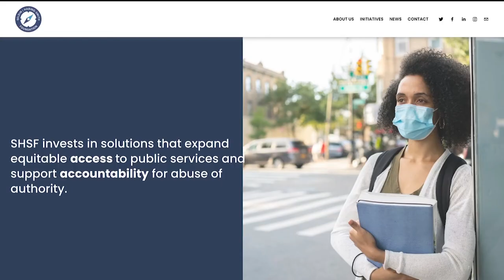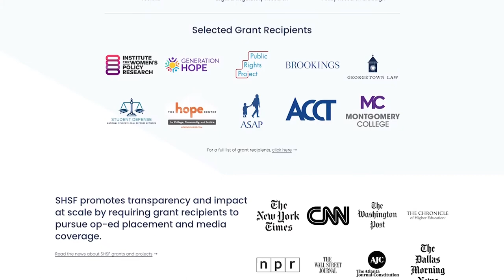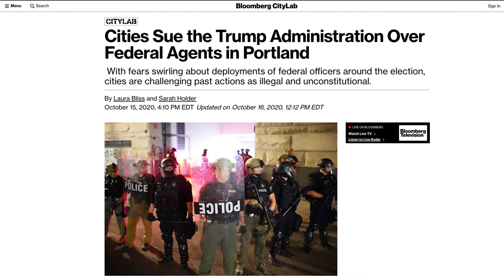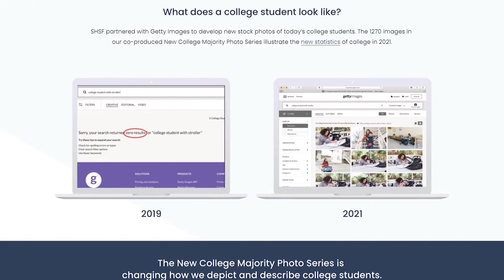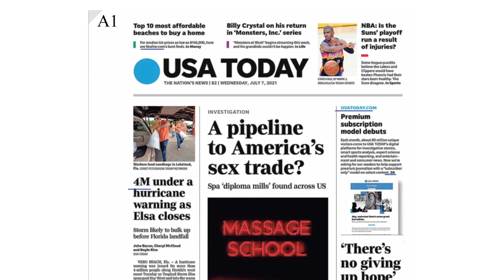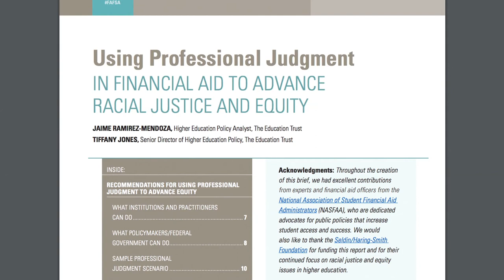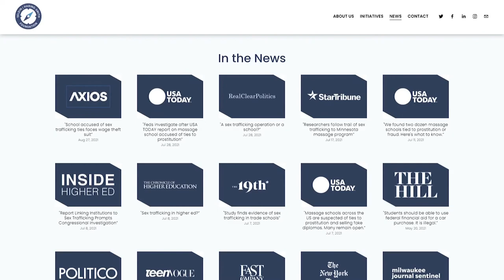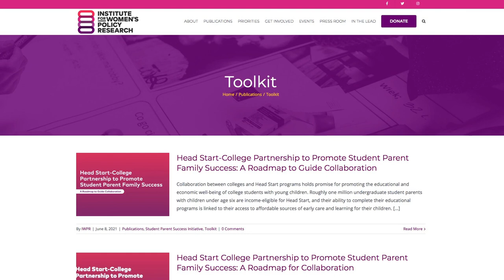The Power of Small | A Private Foundation Case Study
At the 2021 Exponent Philanthropy annual conference Foundation Source Senior Philanthropic Director Robyn Hullihan hosted an informative discussion with Abigail Seldin, CEO / Co-Founder of the Seldin/Haring-Smith Foundation (SHSF,) around taking innovative steps in the face of institutional barriers. During their chat they explored how a small funder can punch far above their weight using the power of creative thinking, research, and the dissemination of information to catalyze systemic change.

Read our blog to learn more about how the Seldin/Haring Smith Foundation's approach to maximize their impact ➡️

10 Things You Didn’t Know You Could Do with Your Foundation ➡️